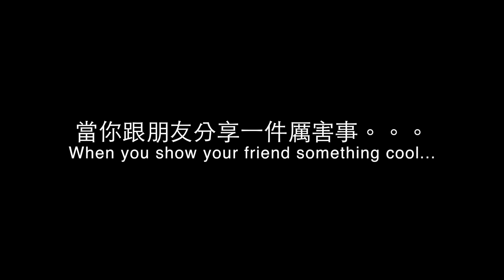突然發現我有超能力，朋友居然。。。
我發現我有特異功能，朋友卻這樣反應。。。